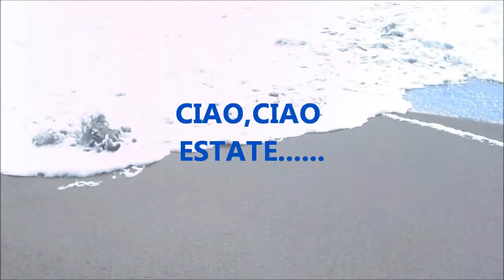CIAO,CIAO ESTATE ... A FUSCALDO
MARE AGITATO DURANTE LA GIORNATA DEL 2 SETTEMBRE 2014
A FUSCALDO MARINA